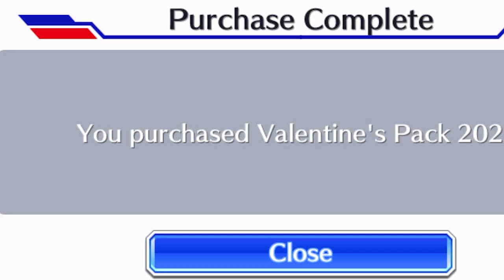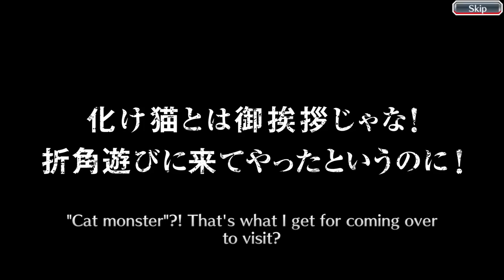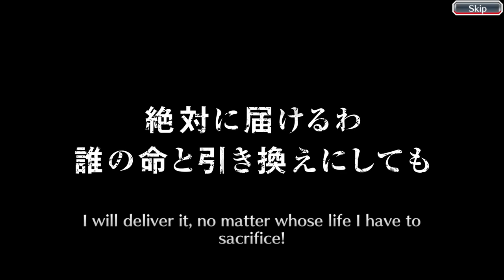THAT YORUICHI THO / Bleach: Brave Souls / The Machine Society Summons: Magic and Steam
Once again, KLab releases a major trap banner for all the men of culture out there, and that of course includes your favorite troglodyte, Isotope! The battle takes place in Bleach brave souls as usual, in The Machine Society Summons: Magic and Steam, aka the annual valentine's banner in bbs. Will Isotope finally manage to defeat Klab and snag Machine Society Yoruichi, Machine Society Nemu, or Machine Society Mashiro; or will he be bombarded with the non-featured characters in the ticket and the evil bottom row of the character pool? Find out on the next episode of DBZ!